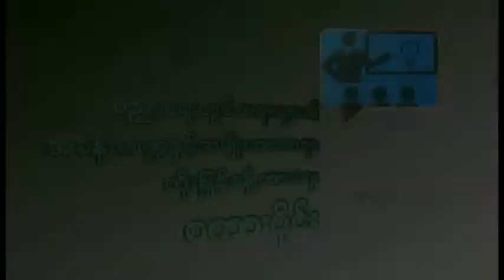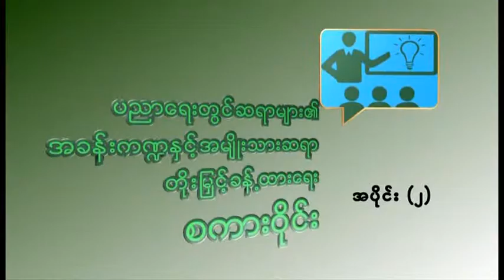ပညာရေးတွင်ဆရာများ၏အခန်းကဏ္ဍနှင့် အမျိုးသားဆရာတိုးမြှင့်ခန့်ထားရေ:စကားဝိုင်း အပိုင်း(၂)